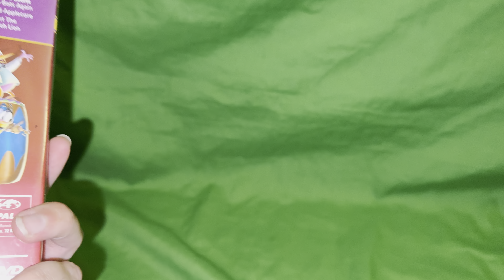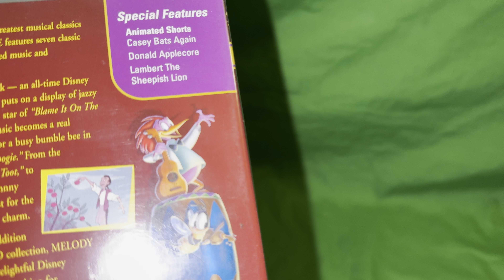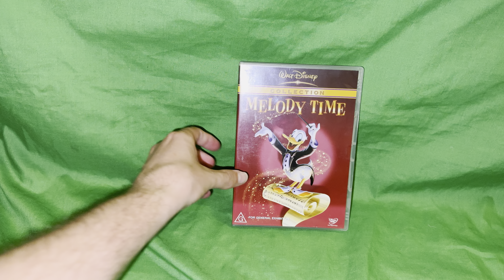My 22nd Birthday Presents 4